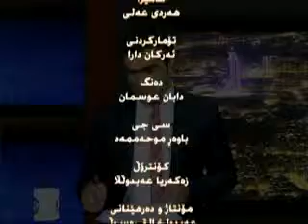Amazha قه‌یرانی به‌نزین و ئابووری له‌ هه‌رێمی كوردستان دا 27/6/2014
قه‌یرانی به‌نزین و ئابووری له‌ هه‌رێمی كوردستان دا 27/6/2014